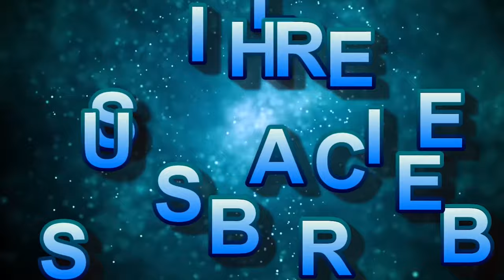Learn Colors With Construction, Fire and Rescue Vehicles , Fun Learning for Kids 3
Learn Colors With Construction, Fire and Rescue Vehicles , Fun Learning for Kids

Boys love to play with construction vehicles. They also love playing with rescue vehicles such as ambulance and firefighting vehicles. Learn the names of different construction trucks and equipment with this fun learning activity for kids. It looks so simple but it actually works - the child will learn quick and in a fun way because kids love water - they enjoy watching things being washed or submerged on water.

Cement mixer
Forklift
excavator
dump truck
ambulance
firetruck

In the process, they will be learning different colors and terms.

Let us all learn in a fun way with toots teens fun learning videos.

We are thankful for any feedback you will leave us thru the comment box.